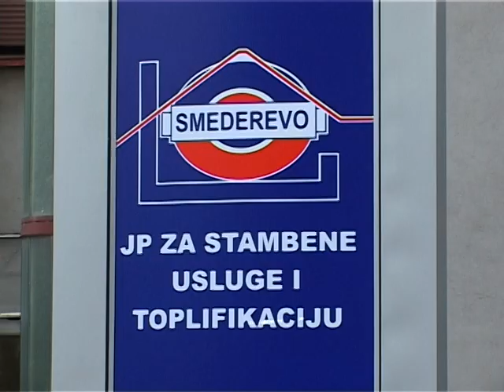Javno stambeno saopstenje